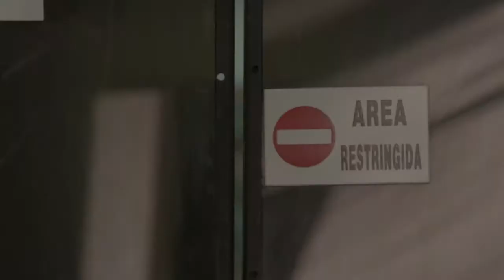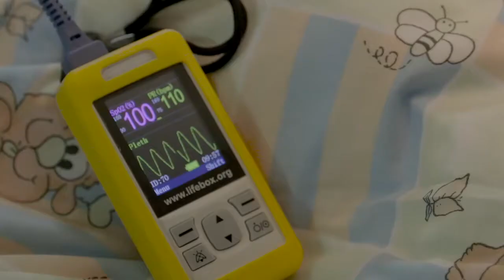Smile and Pass it on Take Two....Smile Train in Ecuador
Episode 15 We tell the next part of the Smile Train story filmed in Ecuador. It's a heartfelt Episode that will bring a smile to your face.